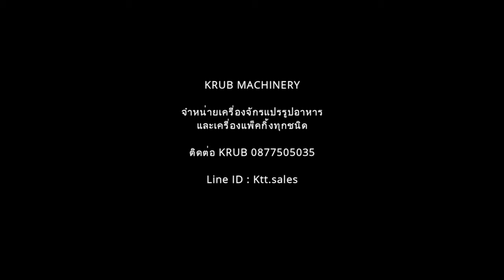เครื่องหั่นข่า ตะไคร้ ในตัวเดียวกัน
เครื่องหั่นข่าและตะไคร้ ในตัวเดียวกัน Model 660 with Head

เครื่องหั่นข่า ตะไคร้ ในตัวเดียวกัน เหมาะสมกับการแปรรูปพืช ผัก และสมุนไพร มีหลักการทำงานอยู่รูปแบบคือ
1. การหั่นเป็นท่อน เหมาะสำหรับประเภทใบและลำต้นอ่อน ปรับความยาวของช่วงการสับได้ในความยาวที่เท่ากัน 1-30 มิลลิเมตร
2. การสไลส์แผ่น เหมาะสำหรับพืชประเภทหัวหรือ ผลของพืช เช่น ขิง ข่า ขมิ้น ไพล มะม่วง มะละกอ แครอท เป็นต้น ปรับความหนาของแผ่นสไลส์ได้ 1 - 8 มม.

โครงของเครื่องหั่นข่าตะไคร้ ผลิตจากเหล็กกล้า
สายพานผลิตจากยางสังเคราะห์

กำลังการผลิต (kg/hr) : 300- 500
น้ำหนักสุทธิ (kg) : 100
ขนาด (mm): 950*460*650
กำลังไฟฟ้า (kW): 1.5
ระบบไฟฟ้า: 220V 50Hz
ความกว้างสายพาน (mm): 215
ขนาดการแปรรูป (mm): 1-30
ความหนาแผ่นสไลด์ (mm) : 1-8

สนใจเครื่องหั่นข่า ตะไคร้